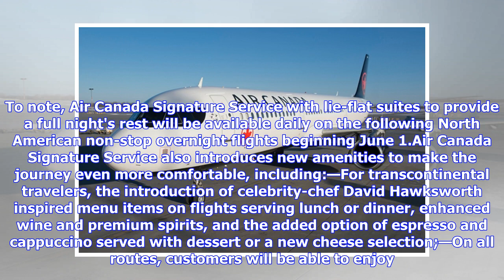Breaking News | Air Canada Elevates Transcontinental Service for Premium US Customers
WHY IT RATES: Travel agents with clients who fly with Air Canada will be happy to hear about the new options coming on June 1.—Donald Wood, Breaking News Senior Writer. On Tuesday, Air Canada became the first North American carrier to designate aircraft with lie-flat suites for premium cabin customers flying non-stop to Canada on major transcontinental routes with its new Air Canada Signature Service, including the onboard product Air Canada Signature Class. Beginning June 1, the airline will of...